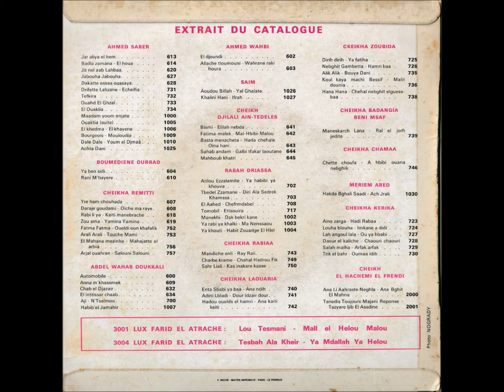Ahmed Saber - Youm El Djemaa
El Feth - 1.010 M - France
B Side

Productions FOUATIH BRAHIM
Photo NOGRADY
F. RICHIR - MAITRE-IMPRIMEUR - PARIS - LER PERREUX
Special thanks to Ahmed M.